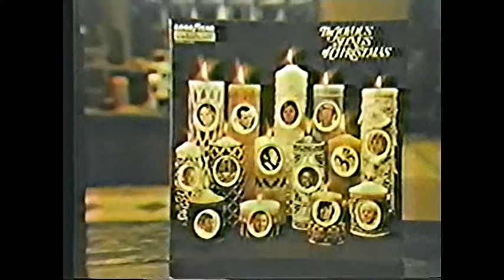TELEVISION COMMERCIAL - "THE JOYOUS SONGS OF CHRISTMAS" (GOODYEAR PROMO) 1971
A television commercial from 1971 featuring "The Joyous Songs of Christmas".  A GoodYear promo advertisement.